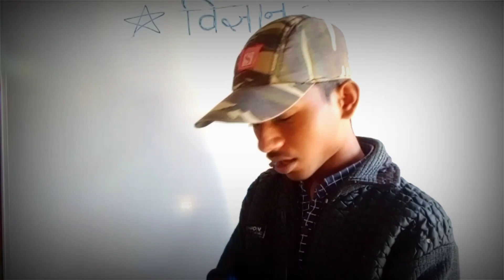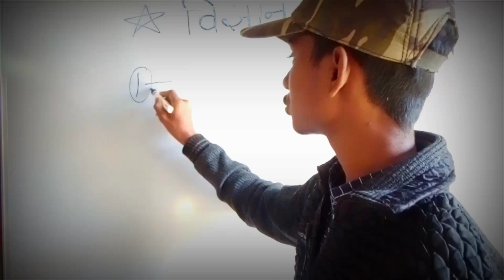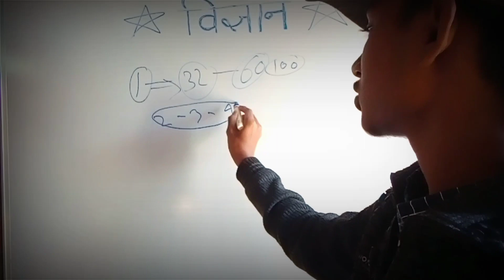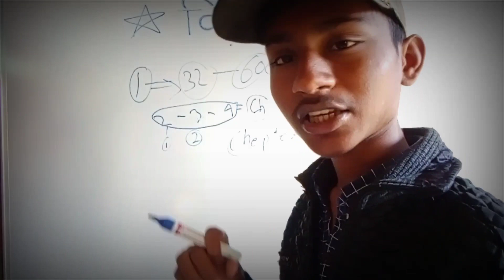10th class science Paper 2021 ।। Science Paper 10th class 2021 ।। mp board ardhavarshik pariksha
10th class science Paper 2021 ।। Science Paper 10th class 2021 ।। mp board ardhavarshik pariksha

DSR 4u
Pankaj study centre
study of win